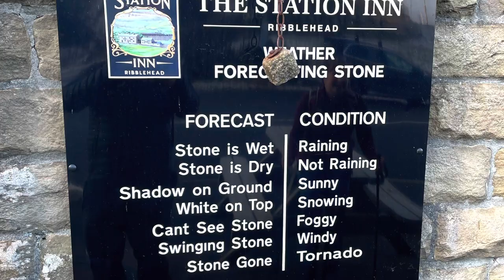The Station Inn Ribblehead - We saw a steam train!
We’ve been on another adventure. This time it was the Station Inn at Ribblehead. This was the first place we went when we had out first £1000 van. We went back loads but have never been back for years since we got the new van. This weekend we rectified that. And we were rewarded with finally seeing a steam train cross the viaduct!

We had company of our mare Carl testing out his new Transporter and the three of us did Whernside. If you want to do the walk it’s here.